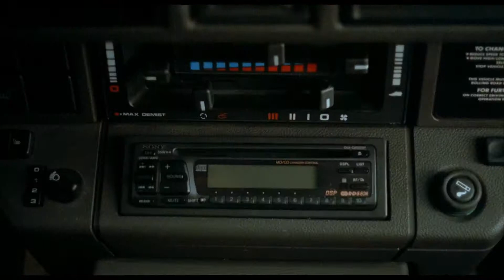Funny Games (Dub-Edit) Trailer -2014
Trailer for the newly dubbed 1997 original with the 2007 US remake.  An experiment in film showing how closely matched Michael Haneke's remake is to his original.